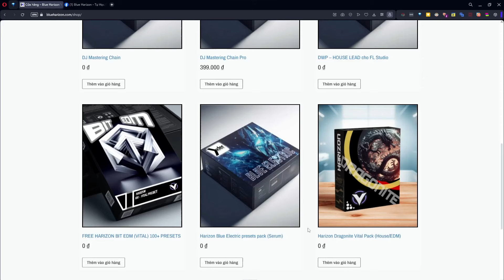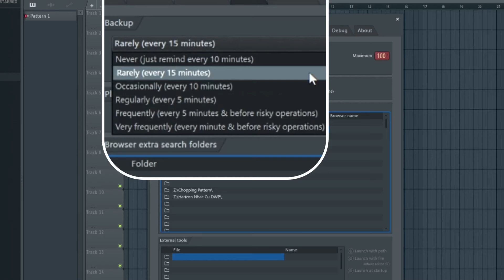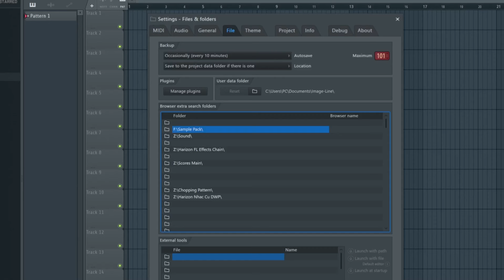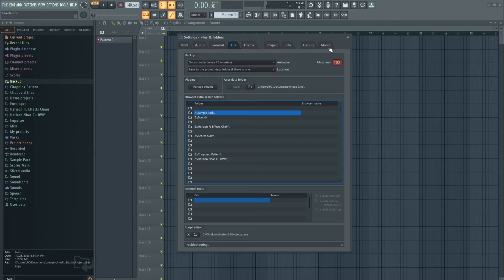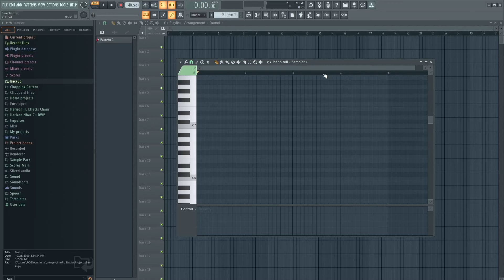Hướng Dẫn KHÔI PHỤC Project Khi FL Studio THOÁT/SẬP NGUỒN/LỖI - Setting Backup Trong FL Studio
Group Facebook chia sẻ kiến

Đăng kí Youtube: " Blue Harizon FL Studio " hoặc nhấp theo dõi Facebook để theo dõi những video mới nhất về FL Studio, tin tức về âm nhạc, các vst plugin và sample pack, dụng cụ âm nhạc hoàn toàn miễn phí !!!